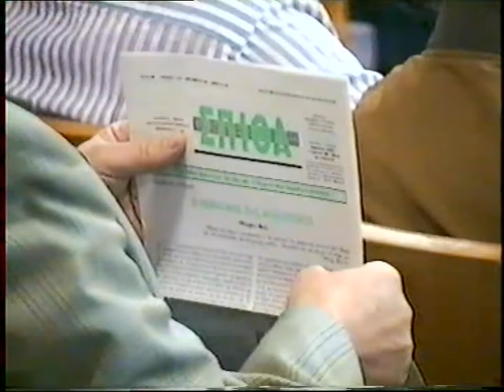ΓΕΡΟΝΤΑΣ ΛΑΥΡΕΝΤΙΟΣ ΓΡΑΤΣΙΑΣ ''ΑΙΡΕΤΙΚΟΙ ΠΣΕ''13-10-96